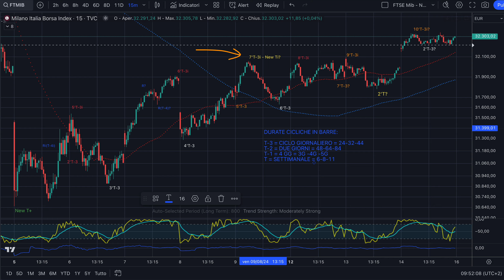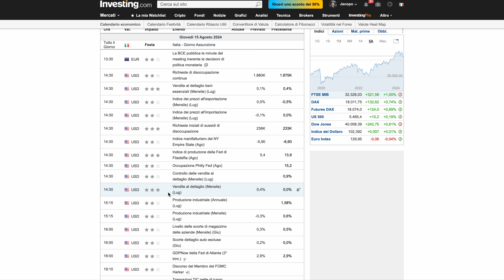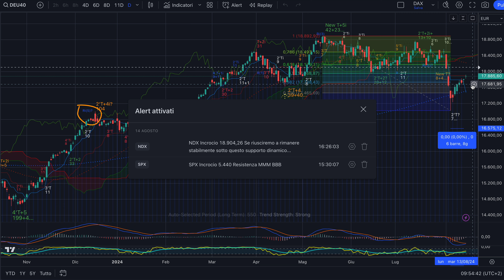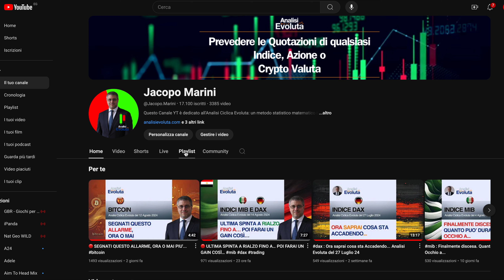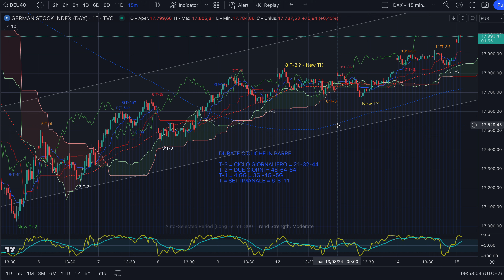🔴 PER ANDARE IN GAIN ANCHE A FERRAGOSTO FAI COSì’…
Buongiorno,

L'Analisi Ciclica Evoluta© ci dice che su dax siamo vincolati a salire per un tempo minimo.
Il mib invece è chiuso per Ferragosto!

Ti sei perso la LIVE di Money Moves ?

Jacopo Marini

trading automatico
trading algoritmico
trading ai
trading automatico per chi parte da zero
trading azioni
trading analisi tecnica
trading app
trading adopt me
trading academy
trading automatico funziona
trading azionario
trading a leva
trading ai bot
trading bitcoin
trading base
trading book
trading bot ita
trading crypto
trading corso
trading course
trading con intelligenza artificiale
trading come iniziare
trading criptovalute
trading crypto ita
trading come funziona
trading challenge
trading cos'è
trading da zero
trading day
trading dal vivo
trading di opzioni
trading di criptovalute
trading etf
trading e investimenti
trading giornaliero
trading giornaliero crypto
trading in leva crypto